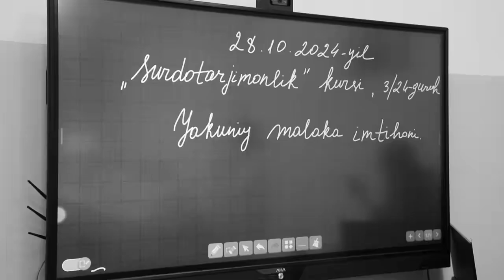Kelajakka mustahkam qadamlar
Monomarkazda "Imo-ishora tili" yo'nalishida yakuniy malaka imtihoni bo'lib o'tdi.  Ushbu imtihon orqali tinglovchilar o'z bilimlarini amalda sinab ko‘rish va imo-ishora tilida malakali mutaxassis bo‘lish sari muhim qadam tashlash imkoniyatiga ega bo‘ldilar.
Imtihon jarayonlari malakali mutaxassislar tomonidan olib borildi.